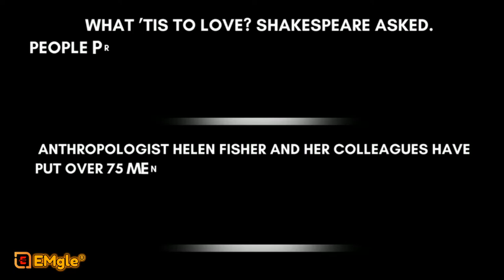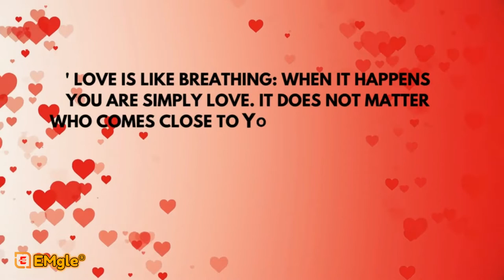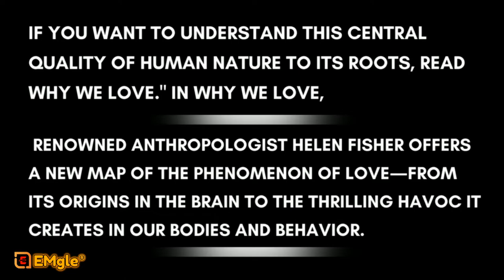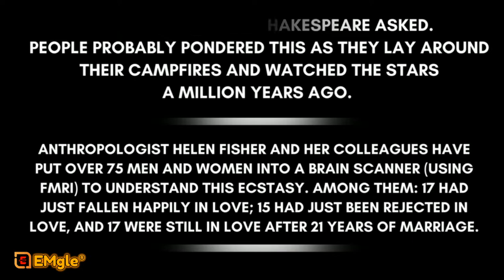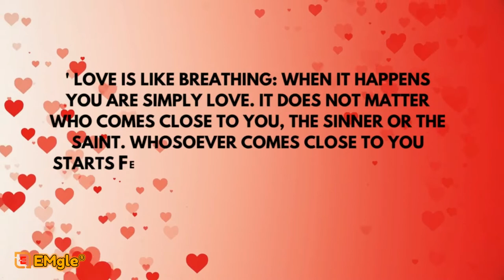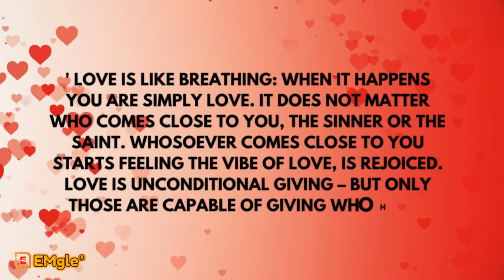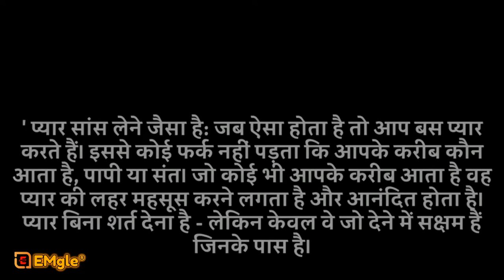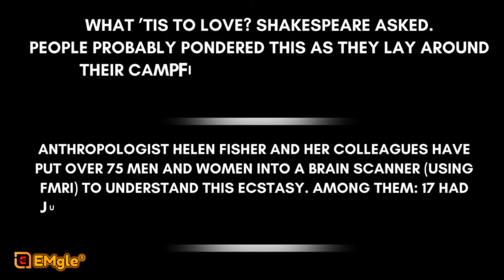Why We Love: The Nature and Chemistry of Romantic Love Summary in Hindi || Book Summary in Hindi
If you want to understand this central quality of human nature to its roots, read Why We Love." In Why We Love, renowned anthropologist Helen Fisher offers a new map of the phenomenon of love―from its origins in the brain to the thrilling havoc it creates in our bodies and behavior.

यदि आप मानव प्रकृति के इस केंद्रीय गुण को उसकी जड़ों तक समझना चाहते हैं, तो पढ़ें हम क्यों प्यार करते हैं।" व्हाई वी लव में, प्रसिद्ध मानवविज्ञानी हेलेन फिशर प्रेम की घटना का एक नया नक्शा प्रस्तुत करती है - मस्तिष्क में इसकी उत्पत्ति से लेकर रोमांचकारी कहर तक यह हमारे शरीर और व्यवहार में बनाता है।

Why do we love the nature and Chemistry of Romantic Love summary?
In WHY WE LOVE, Fisher discusses romantic love among peoples around the world (the oldest love poem comes from ancient Sumeria over 4,000 years ago.) She discusses what happens in your brain when you fall in love–including activation in a brain region associated with intense addiction.

हम प्रकृति से प्यार क्यों करते हैं और रोमांटिक प्रेम सारांश की रसायन शास्त्र?
में हम प्यार क्यों करते हैं, फिशर दुनिया भर के लोगों के बीच रोमांटिक प्रेम पर चर्चा करता है (सबसे पुरानी प्रेम कविता 4,000 साल पहले प्राचीन सुमेरिया से आती है।) वह चर्चा करती है कि जब आप प्यार में पड़ते हैं तो आपके मस्तिष्क में क्या होता है-जिसमें तीव्र व्यसन से जुड़े मस्तिष्क क्षेत्र में सक्रियता भी शामिल है। .

What does Osho say about love?
' Love is like breathing: when it happens you simply love. It does not matter who comes close to you, the sinner or the saint. Whosoever comes close to you starts feeling the vibe of love, and is rejoiced. Love is unconditional giving – but only those who are capable of giving who have.

ओशो प्यार के बारे में क्या कहते हैं?
' प्यार सांस लेने जैसा है: जब ऐसा होता है तो आप बस प्यार करते हैं। इससे कोई फर्क नहीं पड़ता कि आपके करीब कौन आता है, पापी या संत। जो कोई भी आपके करीब आता है वह प्यार की लहर महसूस करने लगता है और आनंदित होता है। प्यार बिना शर्त देना है - लेकिन केवल वे जो देने में सक्षम हैं जिनके पास है।

 What ’tis to love? Shakespeare asked. People probably pondered this as they lay around their campfires and watched the stars a million years ago. Anthropologist Helen Fisher and her colleagues have put over 75 men and women into a brain scanner (using fMRI) to understand this ecstasy.  Among them: 17 had just fallen happily in love; 15 had just been rejected in love, and 17 were still in love after 21 years of marriage.

As Fisher says, “Everywhere in the world, people pine for love, live for love, kill for love, and die for love.  Romantic love is one of the most powerful brain systems we humans have evolved.  Indeed, songs, poems, ballets, operas, symphonies, plays, movies, TV series, novels, myths, legends, therapists, even cards and holidays: the world is saturated with the artifacts of this primal human passion.”

प्यार करने के लिए क्या है? शेक्सपियर ने पूछा। लोगों ने शायद इस पर विचार किया क्योंकि वे अपने कैम्प फायर के आसपास लेटे हुए थे और एक लाख साल पहले सितारों को देख रहे थे। मानवविज्ञानी हेलेन फिशर और उनके सहयोगियों ने इस परमानंद को समझने के लिए 75 से अधिक पुरुषों और महिलाओं को ब्रेन स्कैनर (fMRI का उपयोग करके) में रखा है। उनमें से: 17 अभी-अभी खुशी-खुशी प्यार में

पड़ गए थे; 15 अभी-अभी प्यार में ठुकराए गए थे, और 17 शादी के 21 साल बाद भी प्यार में थे। जैसा कि फिशर कहते हैं, "दुनिया में हर जगह, लोग प्यार के लिए तरसते हैं, प्यार के लिए जीते हैं, प्यार के लिए मारते हैं, और प्यार के लिए मरते हैं। रोमांटिक प्रेम सबसे शक्तिशाली मस्तिष्क प्रणालियों में से एक है जिसे हम मनुष्यों ने विकसित किया है। दरअसल, गीत, कविताएं, बैले, ओपेरा, सिम्फनी, नाटक, फिल्में, टीवी श्रृंखला, उपन्यास, मिथक, किंवदंतियां, चिकित्सक, यहां तक ​​कि कार्ड और छुट्टियां: दुनिया इस मौलिक मानव जुनून की कलाकृतियों से संतृप्त है। ”